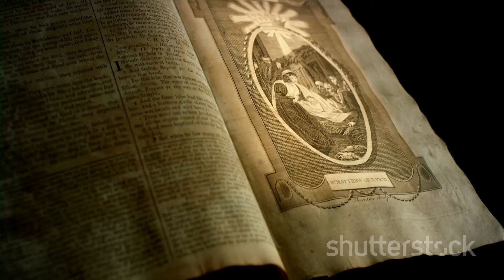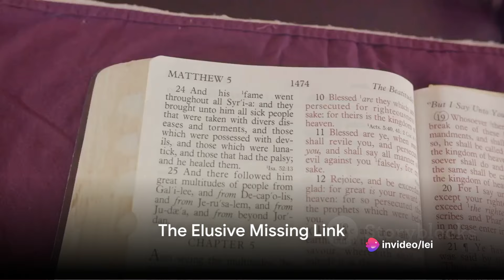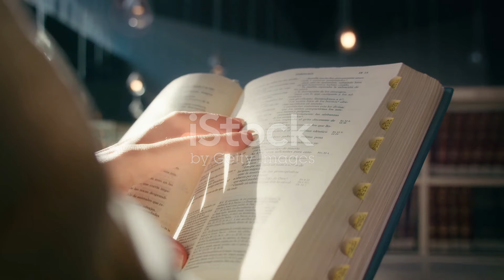How and Why We Exist- Bible and Science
Exploring the missing link between biblical narratives and scientific theories surrounding the origin of existence. Join us as we explore the parallels and connections that exist between these two seemingly different realms of knowledge. From the Big Bang Theory to the creation story in Genesis, we uncover astonishing similarities and uncover new perspectives on the age-old question of how and why we exist. Prepare to have your mind expanded and your beliefs challenged as we embark on this enlightening journey.